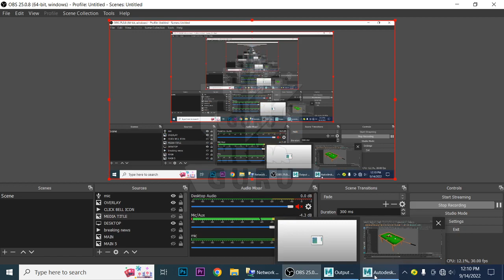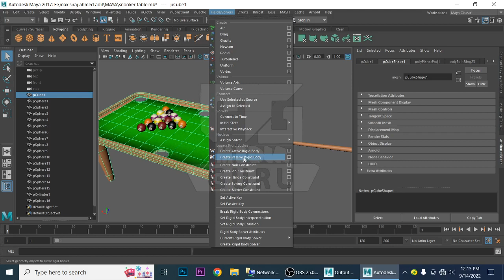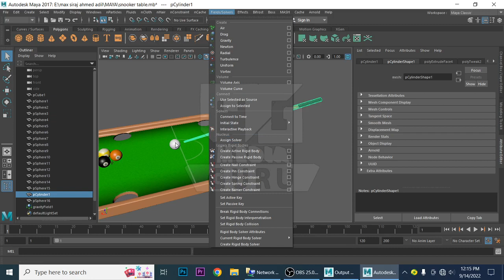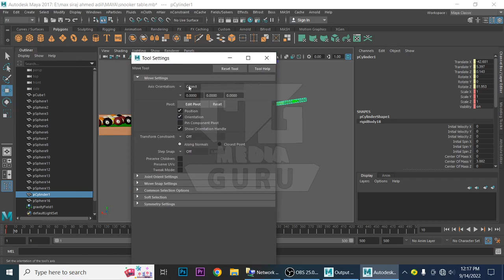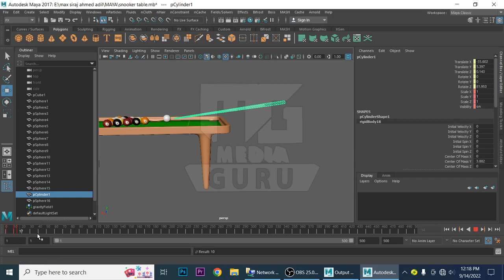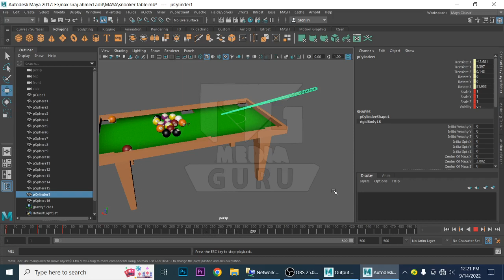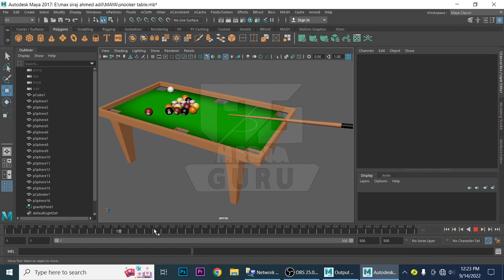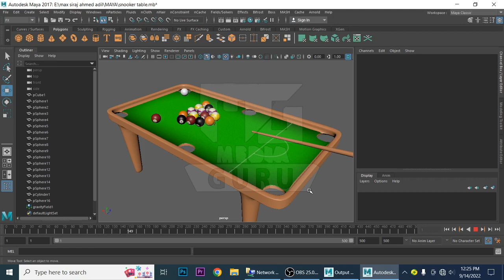Maya Master Classes | Basic To Advance | SNOOKER GAME | Class 7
In This Series Of Master Classes you will learn maya from basic to advance. You will learn Modeling, Texturing, Creating Game Projects, Vfx, Animation, Lighting, Rendering. We will do some Projects in this Series like Character Modeling, Texturing, Rigging & Animation with Controllers and Script. We will learn to play with Dynamics and Vfx. We will Create Realistic Environments. In the end you will be able to make any Project in Maya.